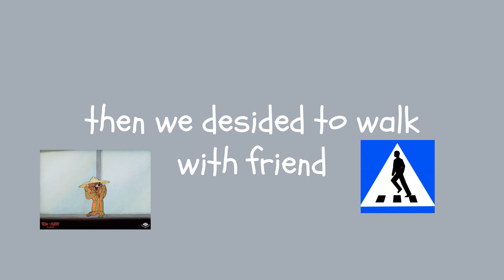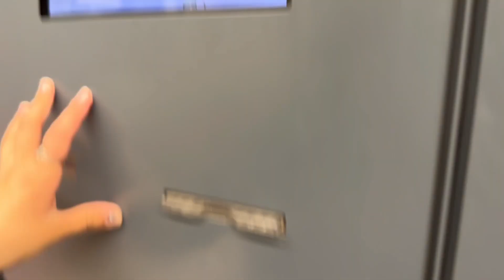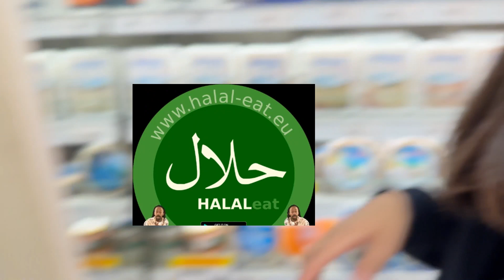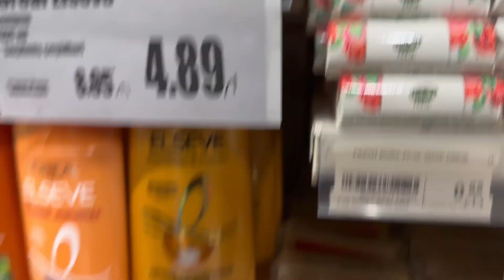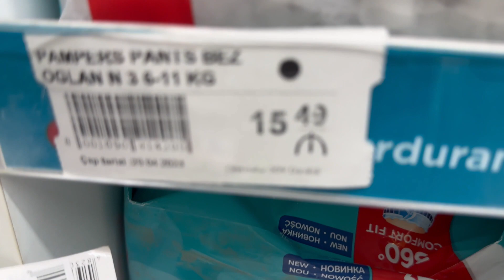my first Ramadan vlog,life in Baku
hi , it is my first vlog and i am glad to see you in my video